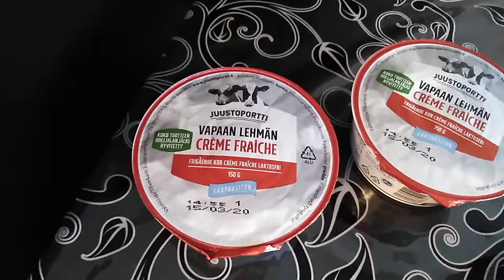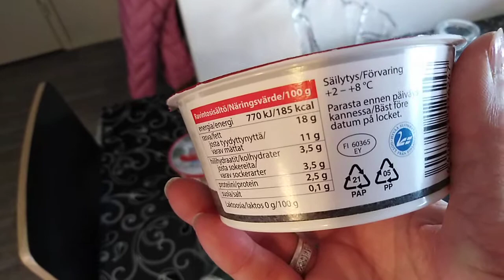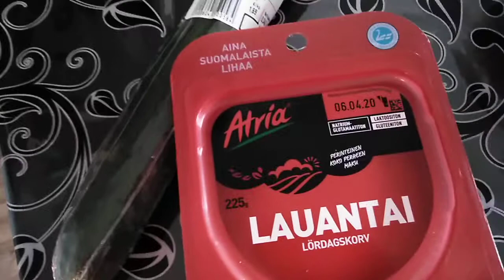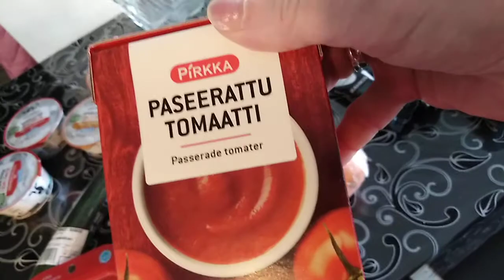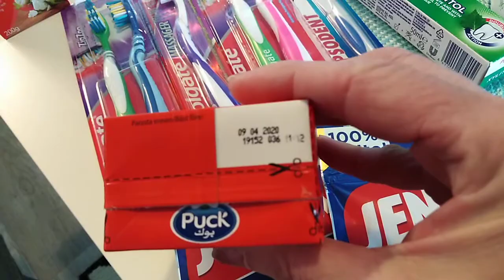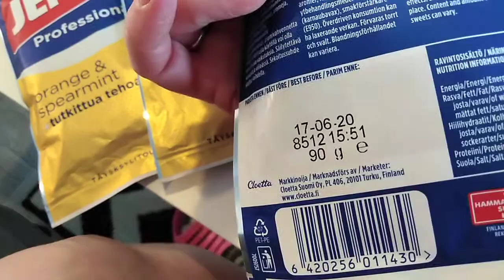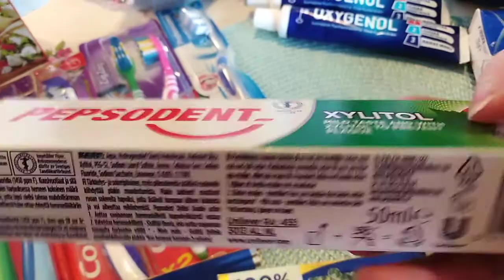Мои покупочки и подарочки